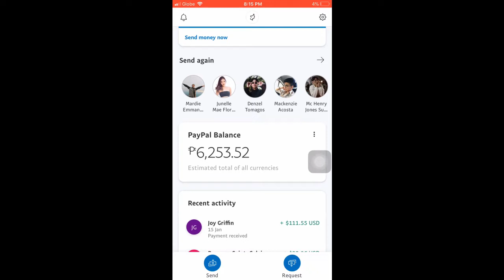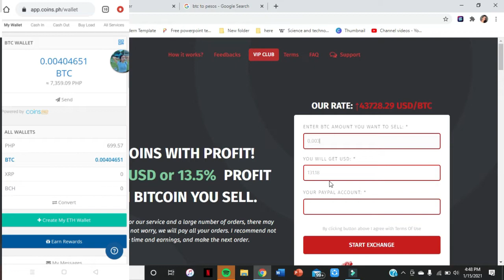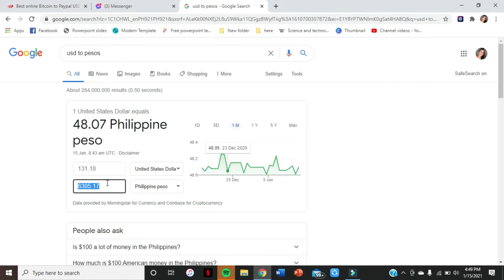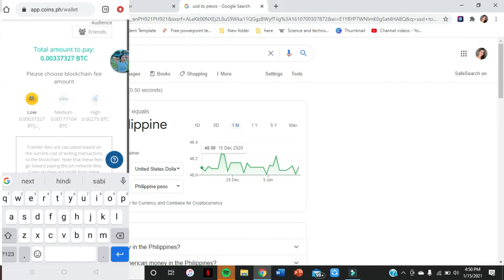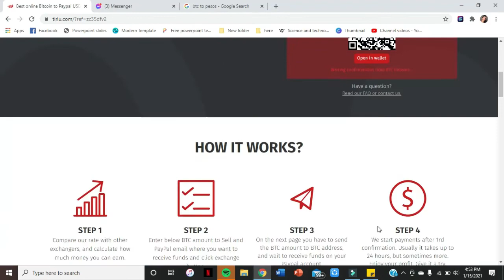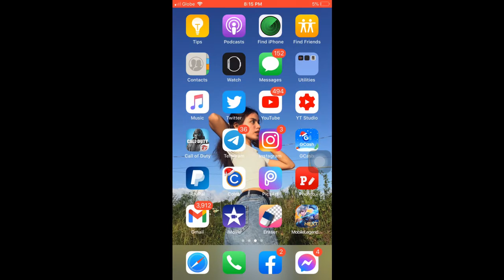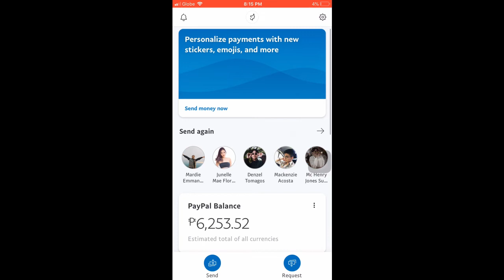PAANO KUMITA GAMIT ANG IYONG LAPTOP AT CP? | Tirlu Update 2021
Read tirlu’s FAQs first‼️

(Tirlu Link) ➤ USE THIS LINK TO AVOID PROBLEMS!!

TIRLU FIRST VIDEO:
➤➤FASTEST WAY TO EARN MONEY WITHOUT INVITING | PHILIPPINES

TIRLU DETAILED EXPLANATION:
➤➤BEST WAY TO EARN MONEY USING YOUR PHONE | W/ PROOF OF PAYOUT | HOW TO EARN MONEY

If you are new here, I'm Lara and i enjoy sharing ideas.
God bless and Thank you! xoxo.

helping tags:
make money fast app
earn money watching ads 2020
online jobs online jobs for students to earn money
legit online jobs from home
work from home jobs for teens
online jobs for students,online jobs for teenagers
legit online jobs,online jobs for beginners
online jobs ph
work from home for students
freelancing for students